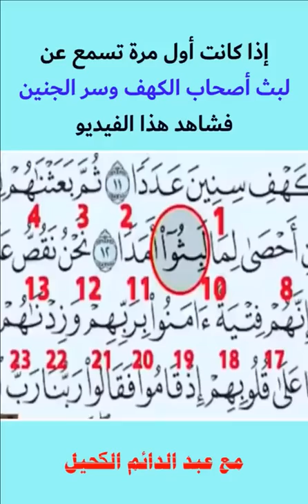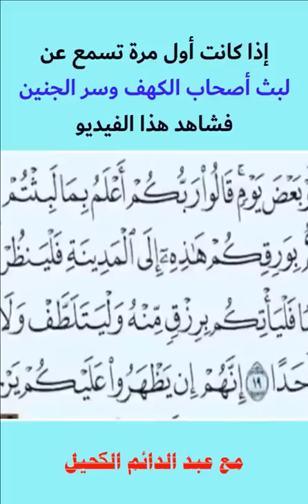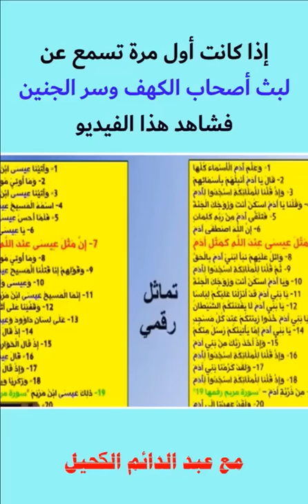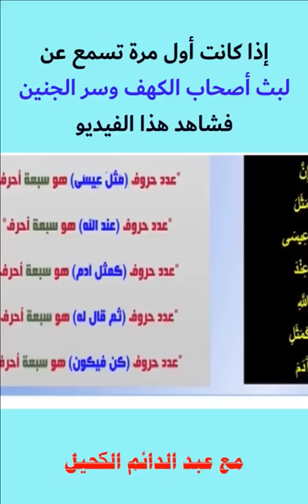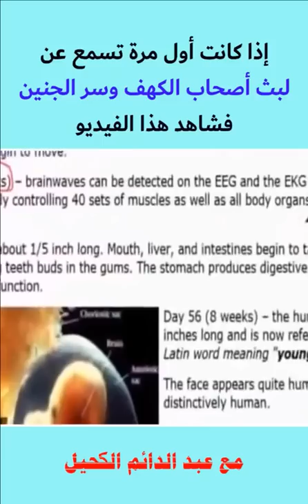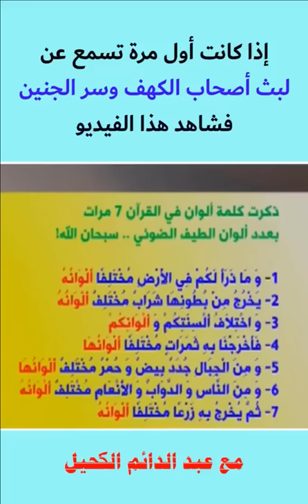إذا كانت أول مرة تسمع عن لبث أصحاب الكهف وسر الجنين فشاهد هذا الفيديو